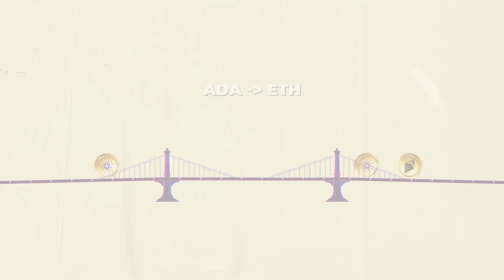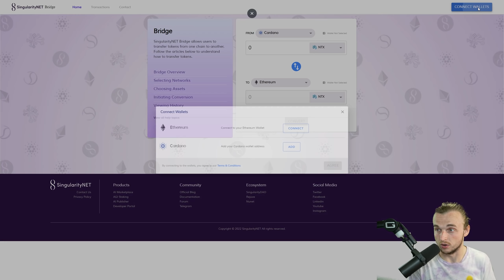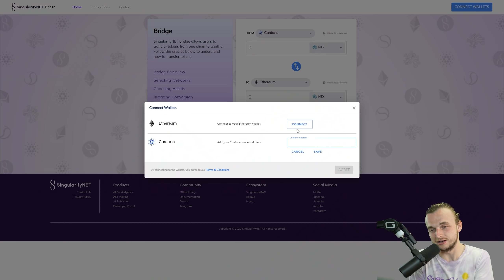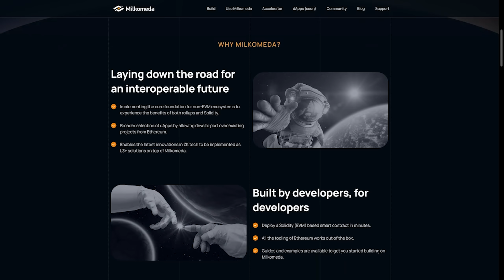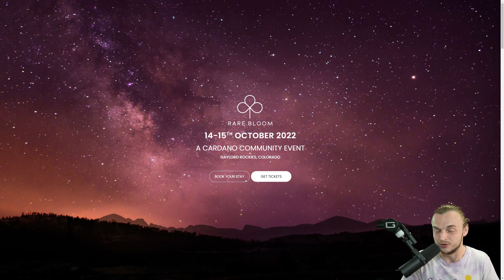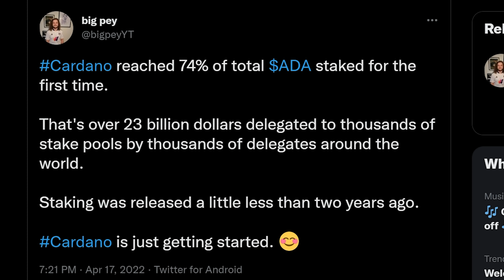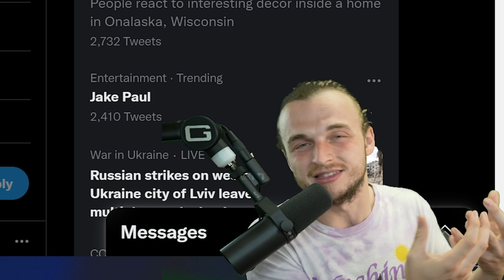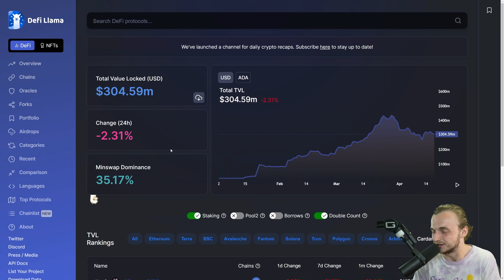HUGE CARDANO NEWS! ERC-20 Converter is now live! GUIDE + ADA Staked Reaches all Time High!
Timestamps:

0:00 Intro
1:07 What is the ERC-20 Converter?
2:12 ERC-20 Converter Guide!
6:24 Total ADA staked!
7:33 Cardano TVL